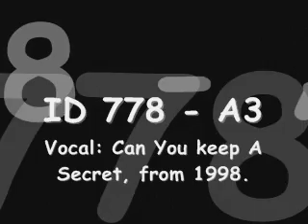M's Song IDs - ID 0778-a3 - Can you keep A Secret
M's Song IDs - ID 0778-a3 - Can you keep A Secret, sounds like Pedro & benno (Rank 1) from 1998. But what is it?